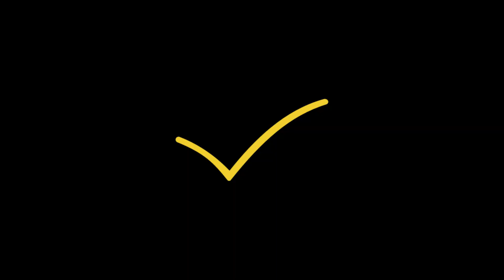REPARACIÓN VOLANTE GUADAÑA CHINA SE DAÑO LA ROSCA DEL TORNILLO EMBRAGUE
Pegante  24 Horas